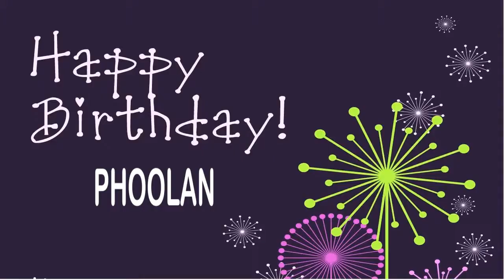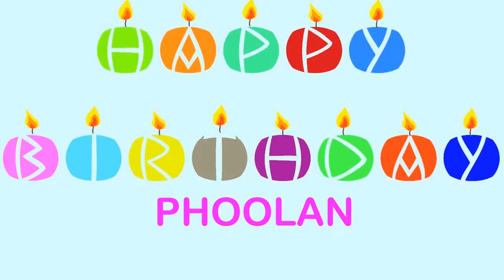Phoolan Happy Birthday Wishes & Mensajes